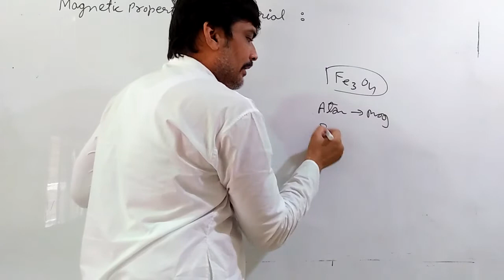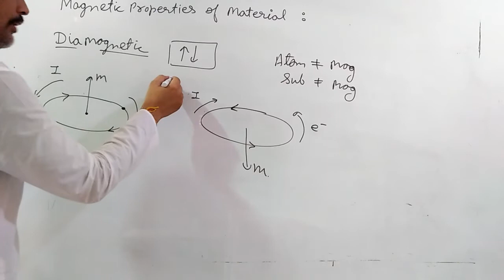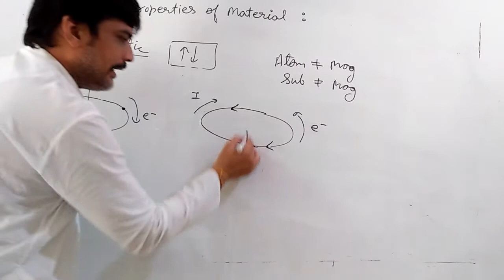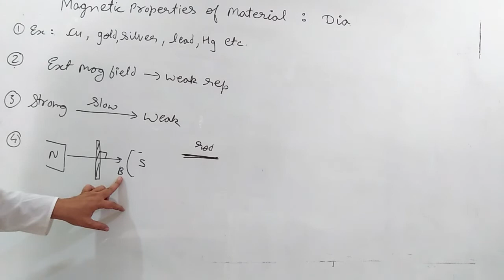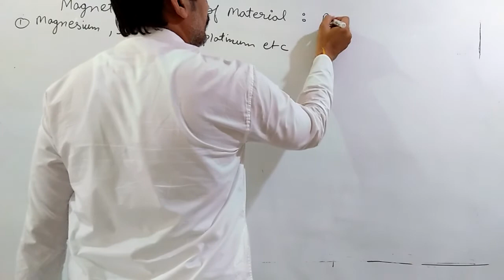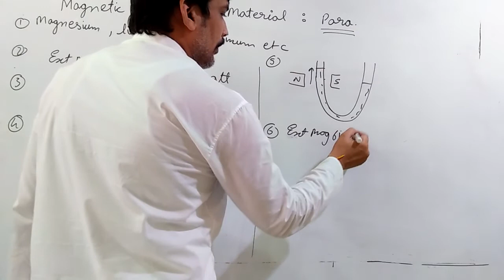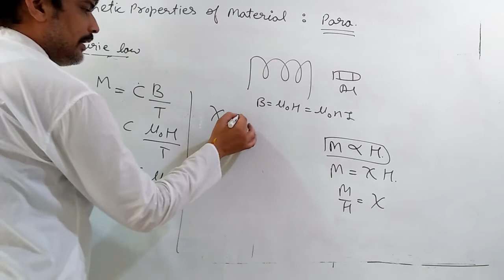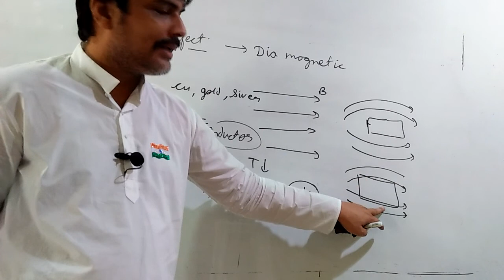Magnetic Materials Video 4